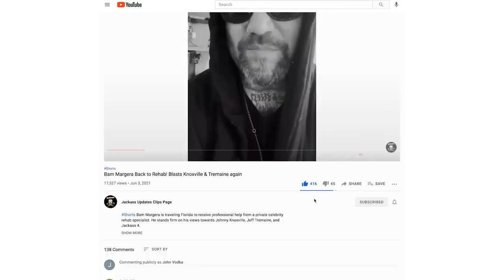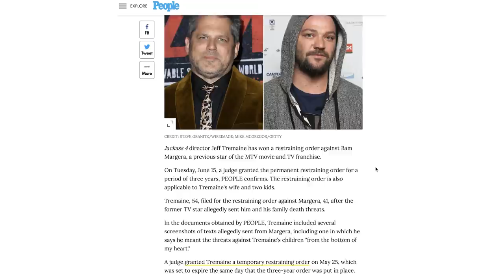Bam Margera Update - Deleted Podcast?! "He's AWOL" - Steve-O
"I'm at the Brink," Bam Margera says in a new podcast interview addressing the movie, and his current state. As Jackass 4 nears, Steve-O also spoke in an interview about texting Bam, saying "The last few weeks have been colorful for him. He's AWOL." The Bam interview was unfortunately deleted within a day of it being uploaded, where Bam Margera talked about how he feels towards Johnny Knoxville, Jeff Tremaine, and many of his other former Jackass cast mates. The Jackass 4 film is scheduled to release October 22, 2021.